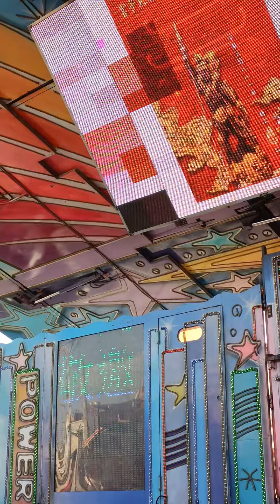2022年1月2日恭祝新竹竹北妃雲府太子宮二十三週年宮慶平安餐宴5